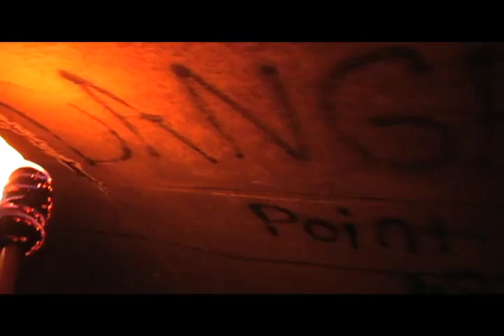DEE 1©™ "LIFE" (true story) Exclusive OFFICIAL VIDEO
Exclusive music video based on a true story of a man who struggled to survive from a terrible car accident &fmt=18
dee 1 justin shaw mia hope julie frei james frehn sierra imperial